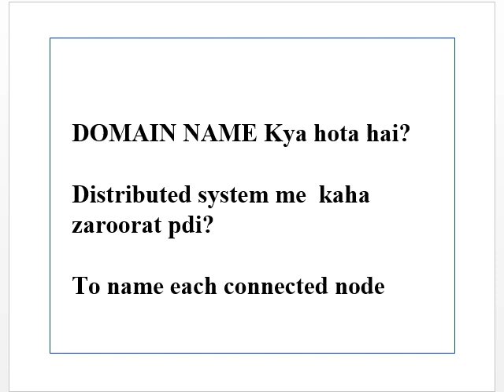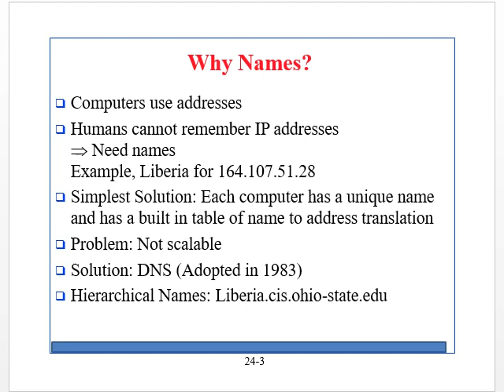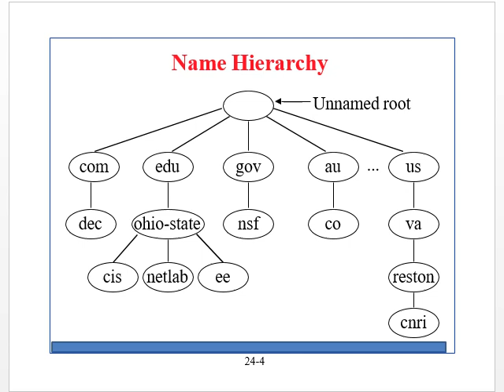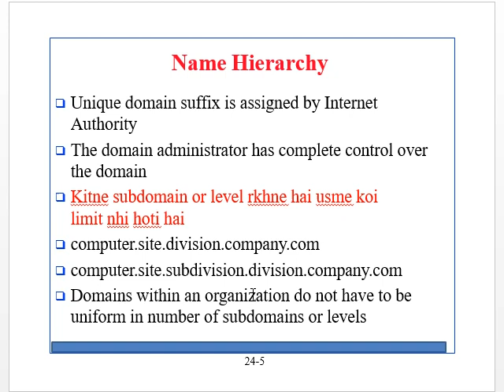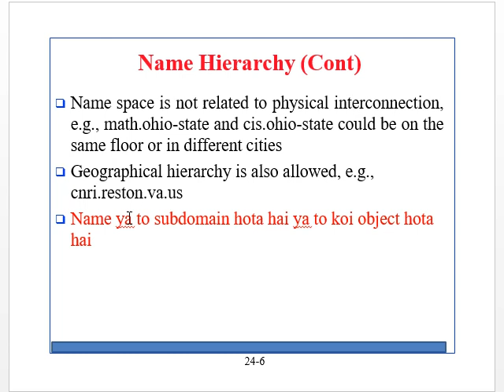DNS ( Domain Name System ) in Hindi | Part 1 | Distributed System Tutorials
Other Semester 08 Courses:
[Bundles]

 Third Year Engineering Courses :

Semester 05 -

Semester 06 -